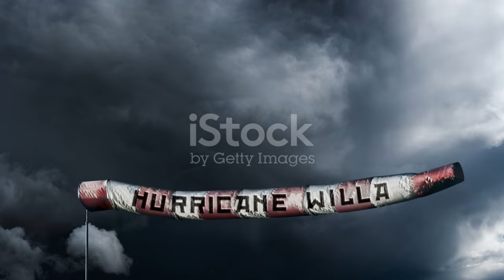Huracán Milton: ¡Ciclón de Categoría 5 se Acerca a Florida! ️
OUTLINE:
00:00:00 Hurricane Milton Reaches Category 5
00:03:16 Florida Braces for Impact
00:04:35 Understanding Category 5 Power
00:07:26 Remembering Andrew and Irma
00:08:41 Urgent Preparations Underway

 el ciclón se convierte en una tormenta ...:https

**Category:**
News & Politics

**Description (Spanish):**
🌪️🌀 **¡Bienvenidos a nuestro canal!** En este video, exploramos la trayectoria del **Huracán Milton**, que se intensificó a **categoría 5** mientras avanza hacia Florida. 📍🏝️

📍 **Ubicación:** Golfo de México, ahora a solo 175 km de Progreso, Yucatán.

🚨 **¿Qué esperar?**
- Vientos de hasta **280 km/h** y ráfagas peligrosas.
- Alerta de **inundaciones** y **evacuaciones masivas** en la costa oeste de Florida.
- Preparativos en supermercados y gasolineras, ¡la comunidad se está organizando! 🛒⛽

Este fenómeno ha demostrado ser **extremadamente peligroso**, y las autoridades están instando a la población a seguir las recomendaciones de seguridad. La llegada de Milton podría ser una de las **mayores emergencias** desde el huracán Irma en 2017. 🌊⚠️

📍 **Location:** Gulf of Mexico, now just 175 km from Progreso, Yucatán.

- Winds of up to **280 km/h** and dangerous gusts.
- Flooding alerts and **mass evacuations** on Florida's west coast.
- Preparations at supermarkets and